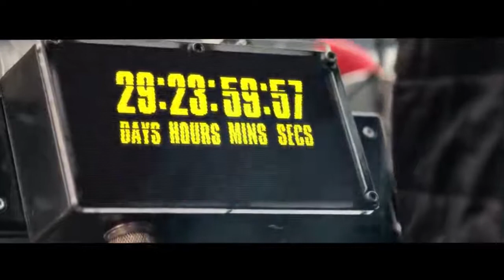Trailer official Mission impossible 7 2021 tom cruise vaneesa kirby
Hd trailer mission impossible 7  2021best scene

The clip movie channls teasers and sneak peeks best upcoming movies

clip movies

Tom cruise new movie